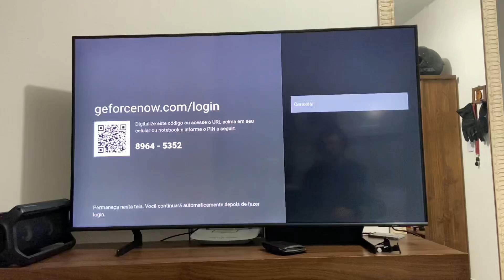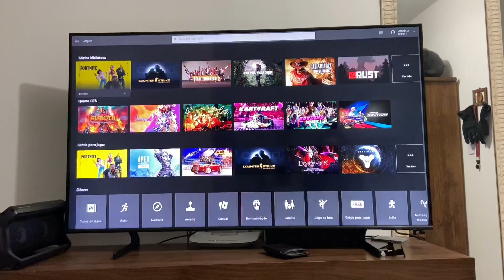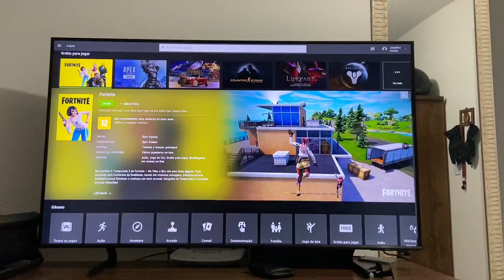CHEGOU!!! GEFORCE NOW com APP nativo na TV SAMSUNG, MAS... ''F'' ao PLANO GRÁTIS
Como anunciado pela NVIDIA em parceria com a Samsung na CES 2022, eles trazem a compatibilidade do Geforce Now nas TVs Samsung via aplicativo nativo, já está disponível para jogar nas tvs samsung 2022.

Nesse vídeo vou mostrar o funcionamento do aplicativo do Geforce Now nativo na TV SAMSUNG, porém não vou conseguir testar um jogo pois a Abya não está permitindo jogar nenhum jogo com o plano grátis, tentei fazer a assinatura mas não tem nenhum plano disponível.

Se você gostou do vídeo, não deixe de curtir e comentar, e aí você tem uma Samsung TV 2022? Já tem o aplicativo Samsung Game Hub nela?

Todos os modelos de TVs compatíveis e links delas na Amazon